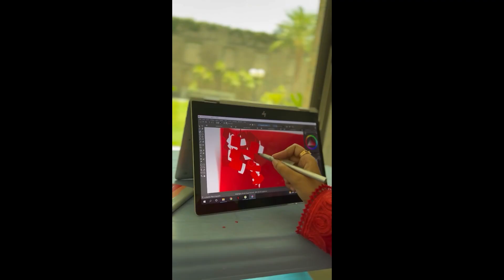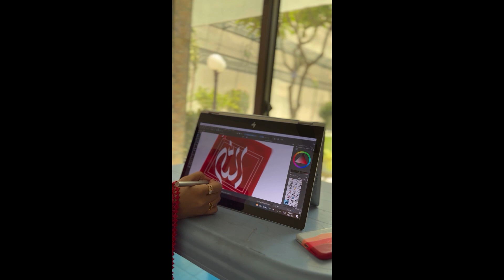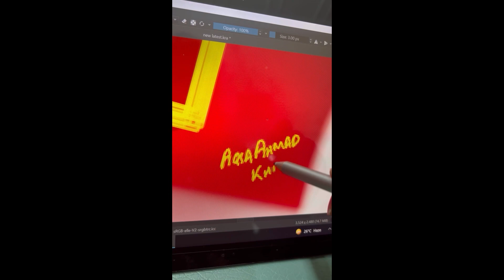"How I Created My Largest Acrylic Paint Masterpiece|Step-by-Step Art Process"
"From Blank Canvas to Epic Masterpiece: My Largest Acrylic Painting Journey"
I am Aqsa Ahmad Khan, I sell paintings.

In this captivating video, I embark on a creative journey to express the beauty of Islamic art through acrylic painting. Join me as I bring intricate geometric patterns and the rich symbolism of Islamic culture to life on canvas. You'll witness the mesmerizing process of layering vibrant colors and meticulously crafting each detail. I can't wait to share it with you. Prepare to be inspired and immersed in the world Islamic Painting.

"Engage with Art: Interactive Acrylic Islamic Painting Experience"

1.
2.
3.
4.
5.
6.
7.
8.
9.
10.
11.
12.
13.
14.
15.
16.
17.
18.
19.
20.
21.
22.
23.
24.
25.
26.
27.
28.
29.
30.

2.
3.
4.
5.
7.
8.
9.
10.
11.
12.
13.
14.
15.
16.
17.
18.
19.
20.
21.
22.
23.
24.
25.
26.
27.
28.
29.
30.

“How to Draw [Specific Subject]”
 2. “Acrylic Painting Tutorial for Beginners”
 3. “Watercolor Techniques Step by Step”
 4. “Oil Painting Tips and Tricks”
 5. “Digital Art Speed Painting”
 6. “Realistic Portrait Drawing Tutorial”
 7. “Abstract Art Process Explained”
 8. “Palette Knife Painting Demonstration”
 9. “Color Pencil Art Tutorial”
 10. “Spray Paint Art for Beginners”
 11. “Mixed Media Art Ideas”
 12. “Art Studio Tour and Organization”
 13. “Art Supplies Haul and Review”
 14. “Artistic Inspiration and Creative Process”
 15. “Art History Explained”
 16. “Famous Artists’ Techniques Revealed”
 17. “Art Business and Selling Your Art”
 18. “Art
 19. “Art Challenges and Prompts”
 20. “Artistic DIY Projects and Crafts”

Acrylic painting is a versatile and vibrant medium that captivates artists and art enthusiasts alike. Known for its quick drying time and brilliant color range, acrylics allow artists to create intricate details or bold, expressive strokes. This dynamic medium has the flexibility to produce Islamic Paintings, abstract masterpieces, and everything in between.